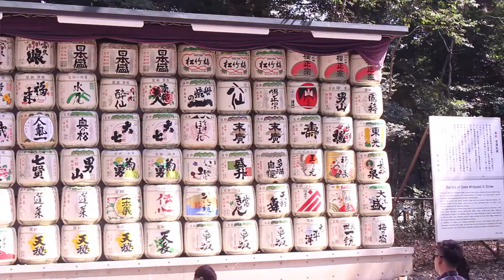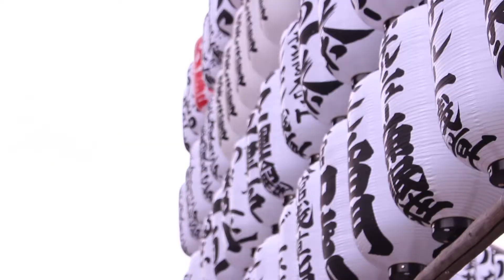Japan 2018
Here is a video I put together from the trip I took to Japan.